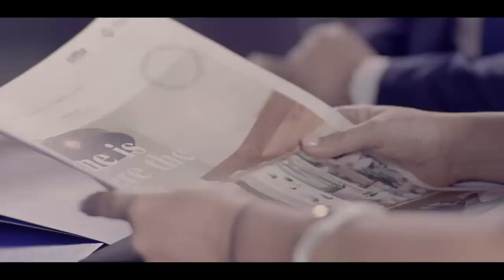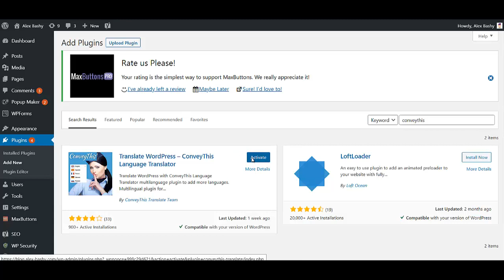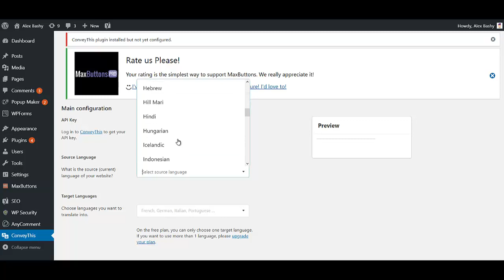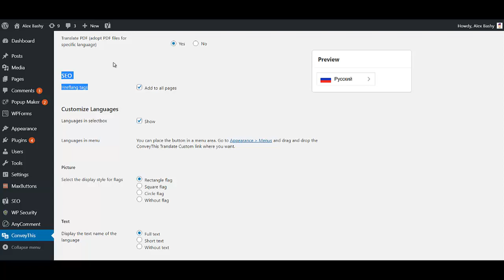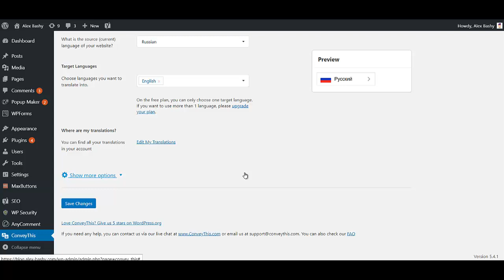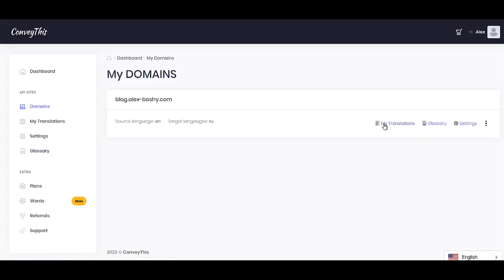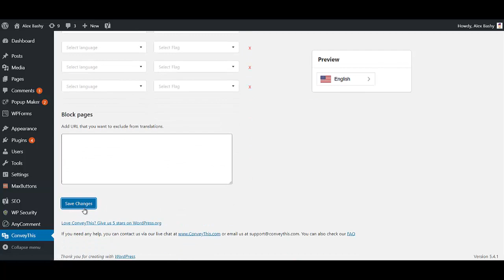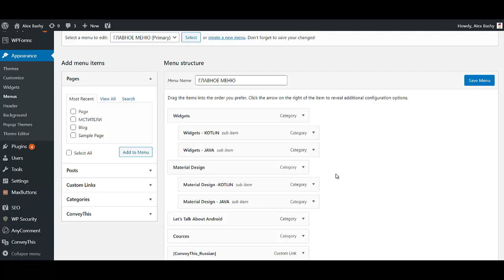Мультиязычный сайт на wordpress Wordpress мультиязычный сайт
Если Вас интерессует тематика мультиязычный сайт на wordpress - тогда посмотрите это видео. Если Вы ищите информацию на тему  wordpress мультиязычный сайт,  тогла это видео поможет Вам. Вы давно уже ищите информацию о том как создать мультиязычный сайт и не можете найти - тогда скоее смотрите это видео. Вы думаете как сделать мультиязычный сайт на wordpress - тогда считайте Вам повезло. В этом видео Вы найдете ответы на все вопросы